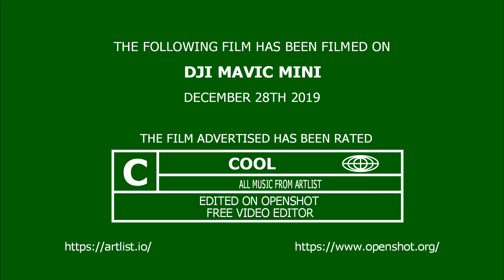SUNSET4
SUNSET FILMED ON MAVIC MINI